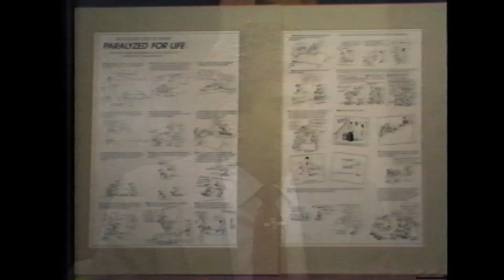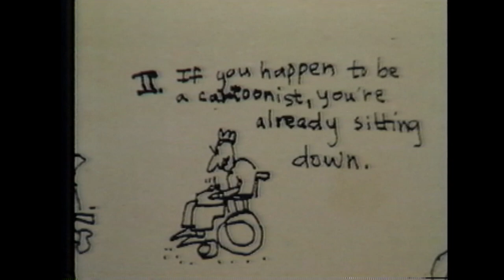John Callahan Interview 1987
TV Interview with John Callahan for the release of his book “You Won’t Get Far On Foot”      This video was rescued from old video tape of the TV show “Conical” shot at KPDX in Portland Oregon on September 9th 1987.       John Callahan was a warm, funny and interesting individual. His words are as poignant now as they were then.          John Callahan    R.I.P.

John Callahan was a warm, funny and interesting individual. His words are as poignant now as they were then.